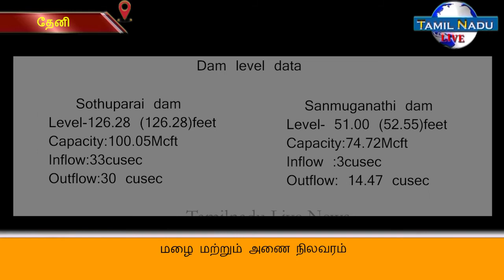தேனி மாவட்டத்தில் மழை மற்றும் அணை நிலவரம்